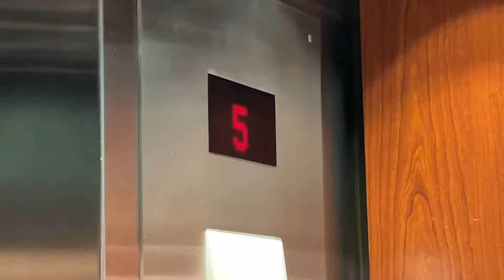1987 Dover/KONE Traction Elevators - Capitol Plaza Hotel, Jefferson City MO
While we were in Jefferson City earlier this year, I took Jason to see some of my favorite elevators from my childhood.  I always loved riding these, and still do now.

Here's a video from 2012, which shows what they were like prior to the KONE mod